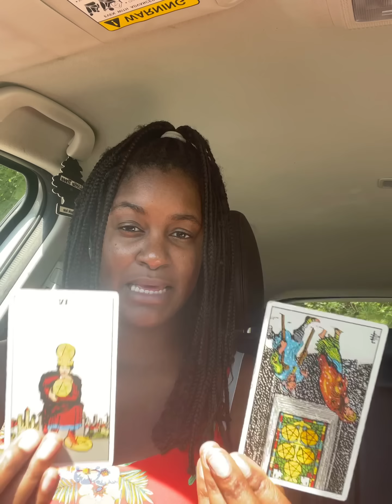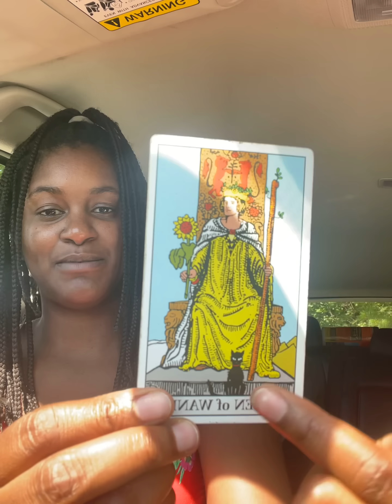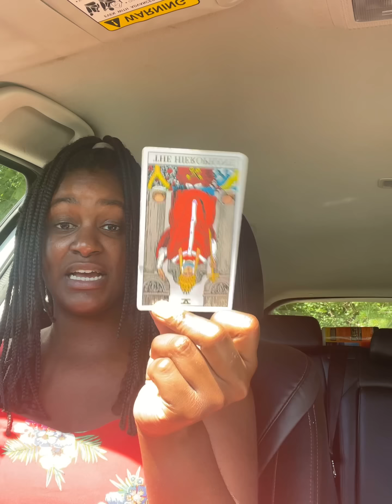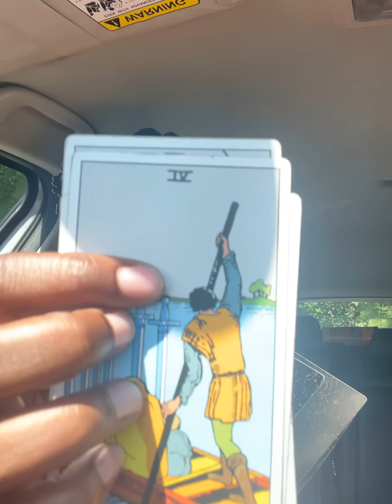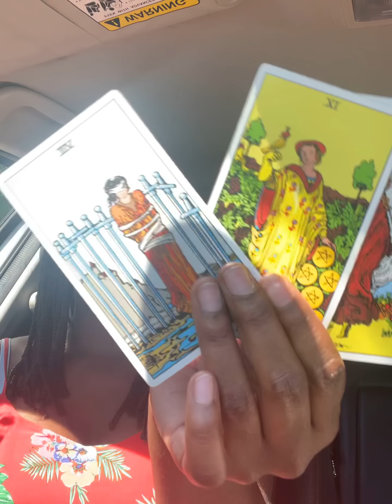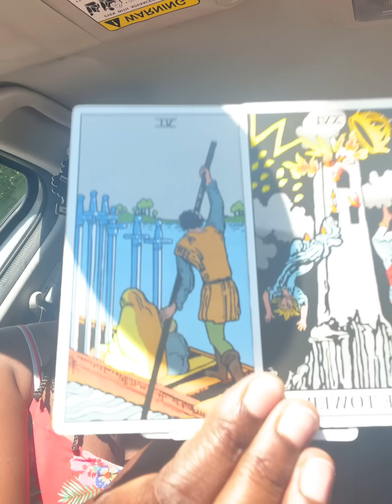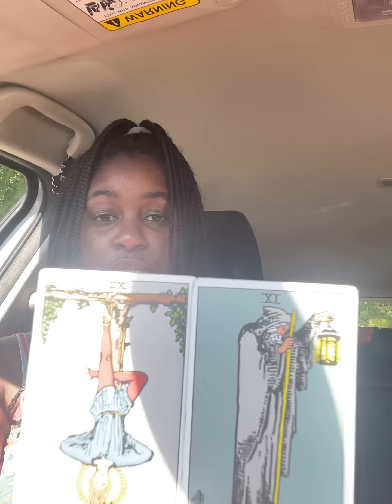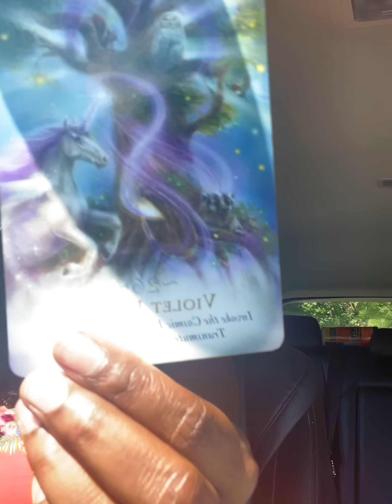Your soulmate has a lot to get off their chest. Hoping you’ll listen🤞🏾😅tarot